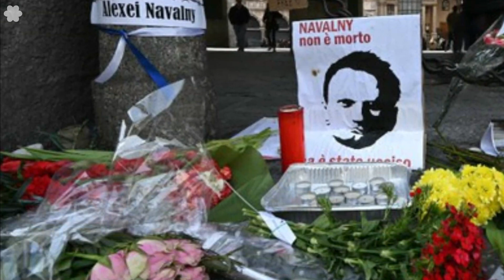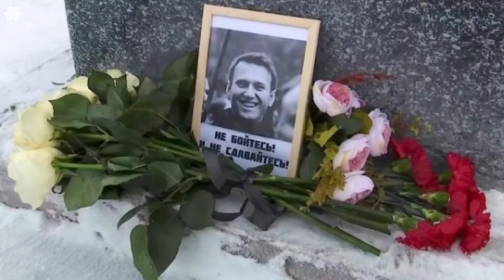viettan - Navalny đột tử - "Chuông Nguyện Hồn Ai"? Nguồn: RFA